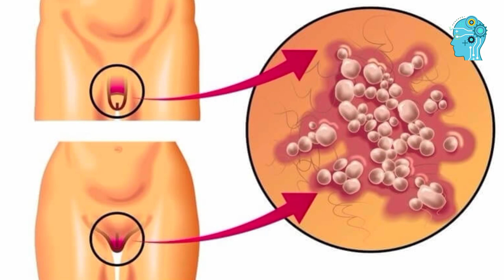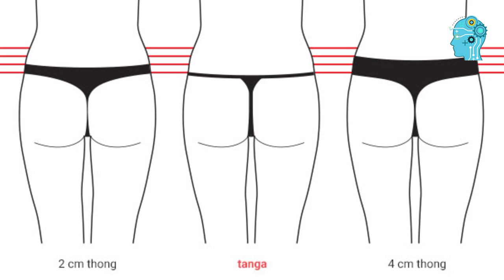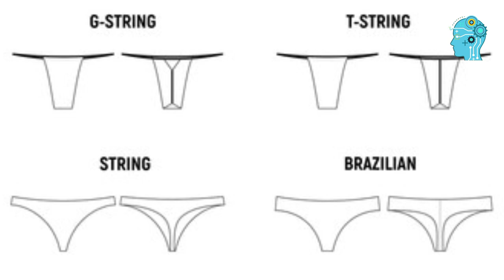කෙල්ලො ආසම ජංගි මොනාද | How to Style | Ladies Fashions | Lifestyle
දැනගෙන style කරමු. ගැලපෙන හොදම දේ අතේ තියන මුදලට අරගමු. ලස්සනට හැඩට වැඩට ඉමු.